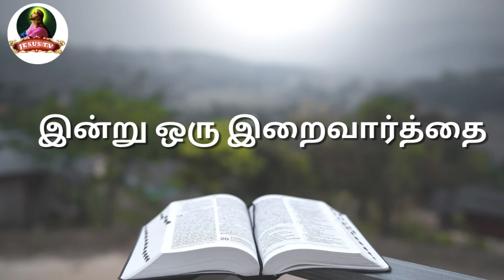மத்தேயு 14:27-இன்று ஒரு இறைவார்த்தை/July 04/Jesus Tv Tamil